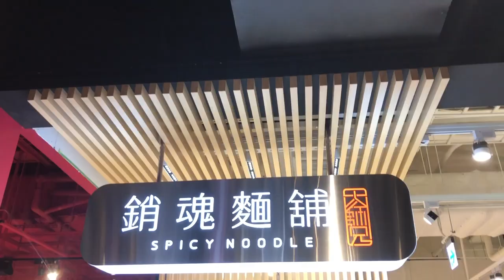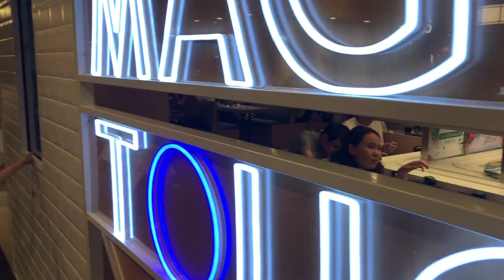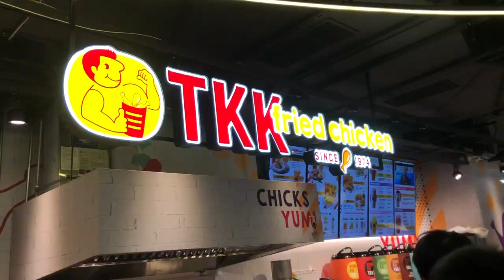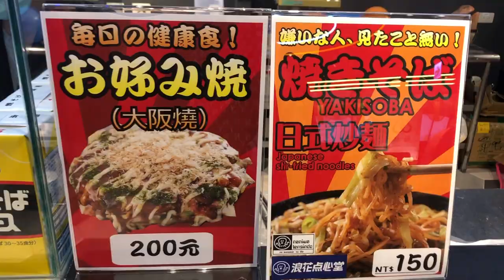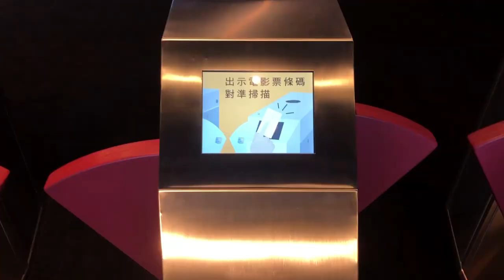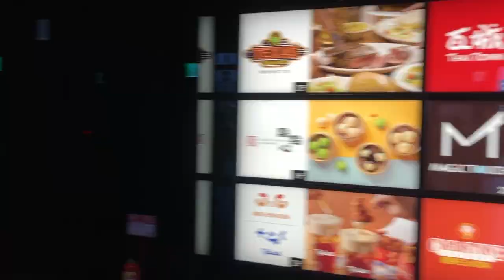發現台灣不無聊之『 桃園新光影城 』柯震東一日店長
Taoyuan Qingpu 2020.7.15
grand opening「 Shin Kong Cinemas🎬 」

Taiwan tour
Fine the fun